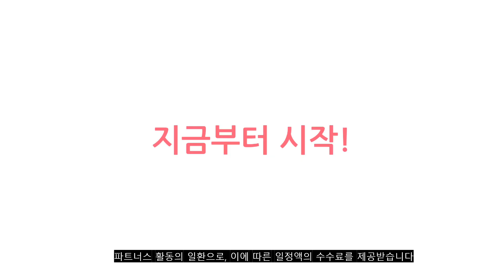2023년 이거 강력추천! 테팔믹서기 가격,후기,평점 비교 추천순위 top10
❤️❤️❤️2023년 이거 강력추천! 테팔믹서기 가격,후기,평점 비교❤️❤️❤️
1위. 테팔 파워믹스 미니유리믹서기 BL1K6EKR [54,540원]

2위. 테팔 초고속블렌더 퍼펙트믹스 글라스 BL81GDKR, 온더고 [96,800원]

3위. 테팔 초고속 블렌더 울트라 블렌드 플러스 실버 믹서기 BL933EKR [123,000원]

4위. 테팔 퍼펙트믹스 플러스 트라이탄 초고속 블렌더 BL82ADKR [87,150원]

5위. 필립스 초고속 블렌더 5000 시리즈 믹서기, HR3571/90 [89,000원]

6위. LU 멀티 블렌더 LT2-BL3M-E [63,680원]

7위. 테팔 블렌드포스 + 글라스 BL4361KR [43,070원]

8위. 테팔 블렌드포스 플러스 대용량 다지기 BL42X1KR [55,930원]

9위. 한일전기 대용량 믹서기 국산, HMF-3250S [112,000원]

10위. 필립스 파워 블렌더 5000 시리즈 믹서기, HR2228/90 [72,990원]